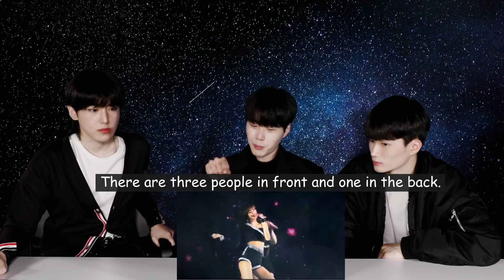Surprise 55,000 viewers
Korean React to BLACKPINK 'FOREVER YOUNG' TOKYO DOME

Today, I, Do Hwi, and Sunghoon watched BLACKPINK's 'FOREVER YOUNG' TOKYO DOME video that you recommended! I used to like BLACKPINK and I used to love songs. It was my first time watching a Tokyo Dome performance video, but it felt like we were on stage. I was happy to see this video.

ID-Libras_xw

ID-dohwisae